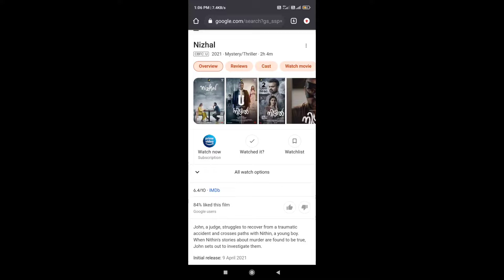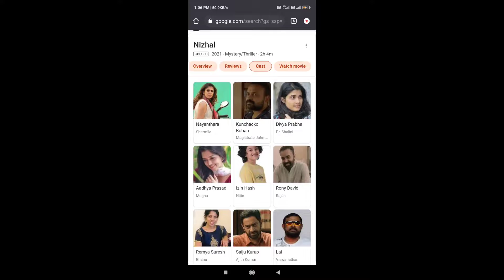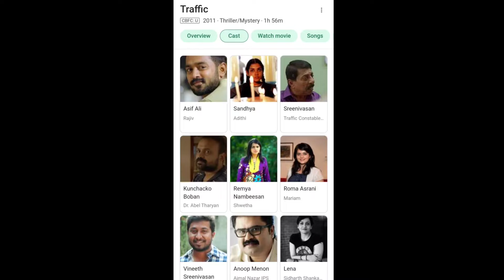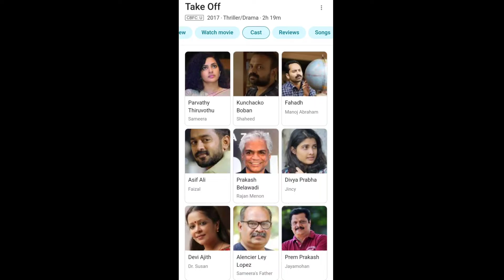Top 5 south mystery suspense thriller movies dubbed in hindi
all movie links